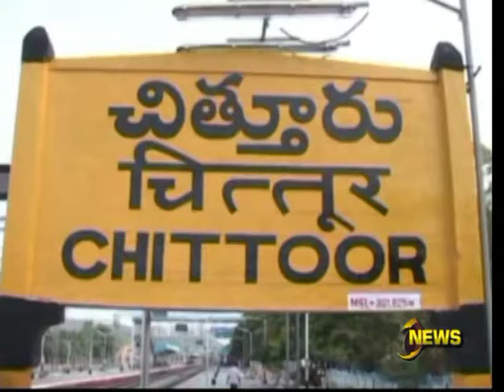PCN Chittoor Local News on 25-08-2018